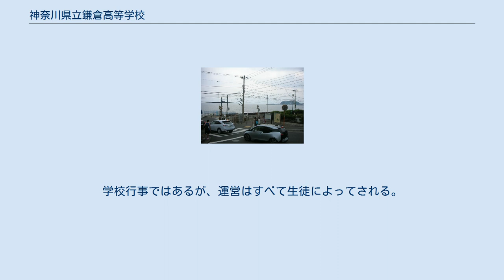神奈川県立鎌倉高等学校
神奈川県立鎌倉高等学校（かながわけんりつかまくらこうとうがっこう）は、神奈川県鎌倉市にある県立高等学校。
通称は「鎌高（かまこう）」、「県鎌（けんかま）」。
 在校生、卒業生からは「鎌高」と称され、鎌高という文字は校章にもなっている。
学区外などの部外者からは私立鎌倉学園高等学校（鎌学（かまがく））と区別するために「県鎌」と称される。
県教育委員会から「学力向上進学重点校エントリー校」に指定されている。
 2007年（平成19年）度新入生からカリキュラムが変更になった。
主な変更点は従来は2年次より文系・理系に分かれていたのを3年次のみにする事である。
国公立受験対応型として導入された。
2年まで共通科目を履修させる事で基礎力を向上させようとしている。
2.3年生の数学は習熟度別授業である。
英語は通常の2倍の単位で行われている。
 鎌倉高校前駅（2004年10月17日撮影） 2012年度入試までは前期選抜と後期選抜に分けて実施していたが、入学者選抜制度の改定の伴い、2013年度入試から一本化された。
それに伴い、英語・数学で実施されていた「独自問題」の実施も終了した。
　　　 校舎は5棟ある。
増改築が繰り返されたため複雑な構造である。
下駄箱から5分かかる教室もある。
敷地は希望ヶ丘高校に次ぐ県2位の広さである。
 校内から江の島、相模湾、晴れた日には富士山を一望できる。
 スラムダンクの踏切として台湾からの観光客に人気のある鎌倉高校前１号踏切（江ノ電） 生徒の加入率も高く、活発に活動している。
 神奈川県内の公立高校としては比較的珍しく、アメリカンフットボール部、スキー山岳部がある。
ただし、ラグビー部がない。
 1980年代はサッカー部全盛時代で、インターハイ優勝チームに選手を送り出し、Jリーガーも輩出している。
 2008年度には運動部の加入率が高く活動が活発なことから、かながわ部活ドリーム大賞のかながわ部活チャレンジ賞に選ばれる。
 文化祭と体育祭（通称・鎌高祭）が開催され、1962年（昭和37年）以降は隔年開催となり、西暦で、奇数年は文化祭、偶数年は体育祭であった。
また、合唱コンクールや学期末球技大会（通称・キマスポ）などの行事も行われている。
 2017年度より、生徒の学力向上を目指すため、体育祭が廃止。
約50年の伝統に幕を閉じた。
これまで毎年9月に行われていたが、6月に文化祭を開催するようになる。
2016年12月22日、修了式の日、この大きな決定を当時の在校生らは、体育館が補修工事中だったため各教室で放送で聞いた。
それまで生徒らはその決定を誰も聞いておらず、教師らの独断だった。
当時の在校生らは教師に掛け合ったり署名運動などを試みたものの、決定が覆ることはなかった。
 体育祭廃止により代替行事として、前期末と後期末に行われる年2回の期末スポーツ大会（通称・キマスポ）のうち、前期末のキマスポを体育的行事としてカマスポ（鎌倉高校スポーツ大会）に変更した。
 文化祭では、一週間前から午後の授業が潰れ、午前中も短縮50分の4時限となる。
また、2日前からは一日中準備が行われる。
3年生は劇をやる事が慣例となっている。
最終日の夕方より非公開の後夜祭が開かれる。
当日は、生徒の殆んどは仮装をして出席している。
学校行事ではあるが、運営はすべて生徒によってされる。
 アメリカ合衆国メリーランド州のアソルトン高校と姉妹校関係にあり相互で学校に訪問し交流を行っている。
 また、アメリカ海軍第7艦隊横須賀海軍施設のキニック高校との交流もある。
これらは、「国際理解教育」の一環として行われている。
 出典